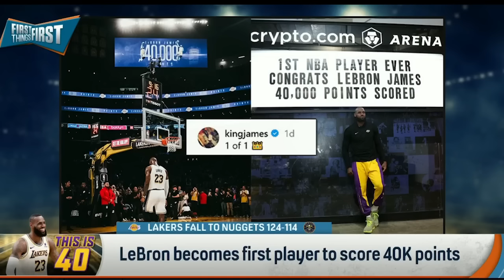LeBron becomes first player to score 40K points, adds to GOAT debate | NBA | FIRST THINGS FIRST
LeBron James becomes the first player to score 40K points. Nick Wright, Chris Broussard and Kevin Wildes discuss this new milestone and how much this weighs into the ongoing GOAT debate between LeBron and Michael Jordan.